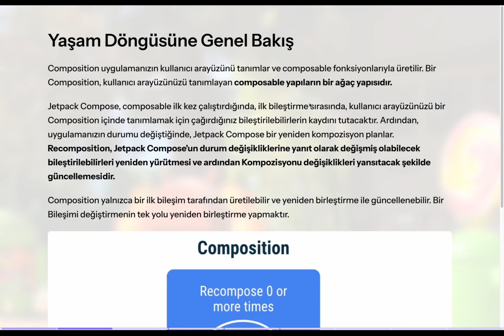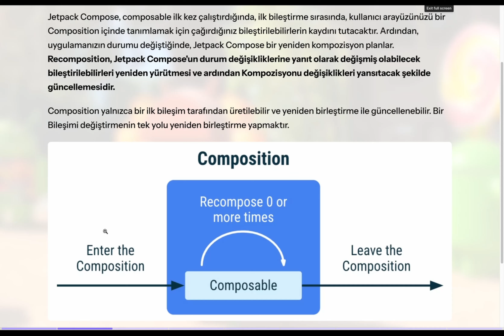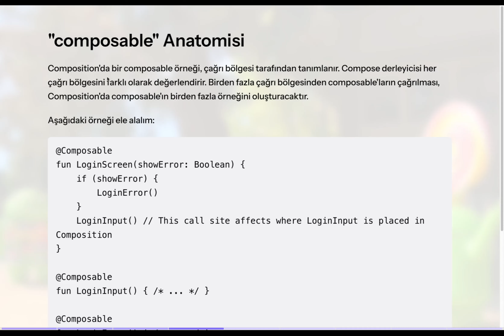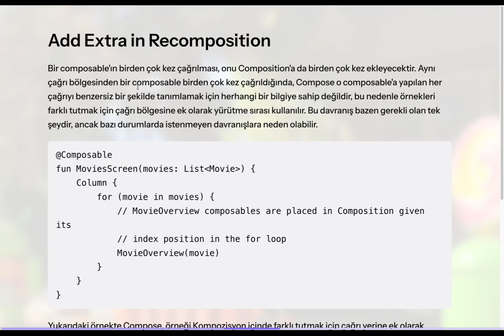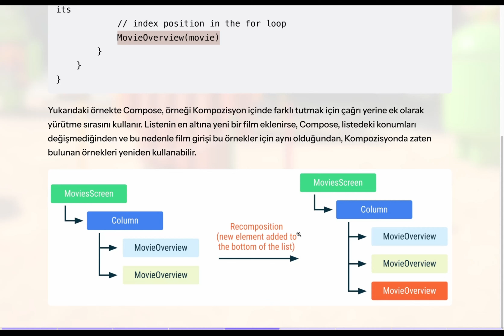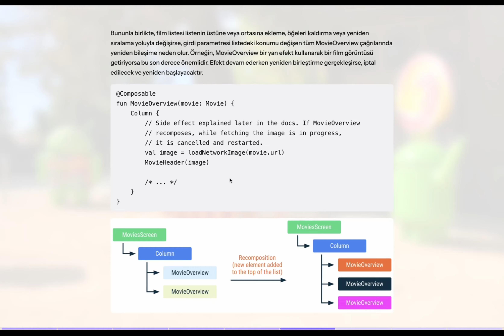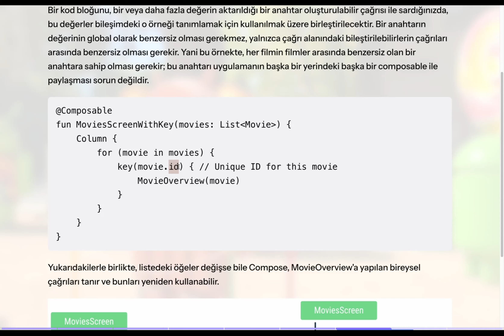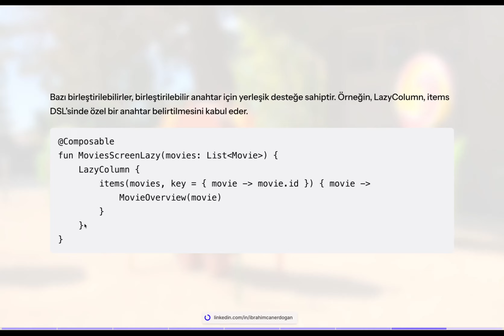Jetpack Compose Yaşam Döngüsü | Kotlin Android Geliştirme #4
🚀 Merhaba! Jetpack Compose maceramız başlıyor! Bu seride, Android uygulamalarında modern ve etkileyici kullanıcı arayüzleri oluşturmanın sırlarını keşfedeceğiz. 📱💻 Her video, Jetpack Compose'un güçlü özelliklerini adım adım öğrenmenize yardımcı olacak. 🎉 Hazır mısınız? O zaman birlikte bu heyecan verici yolculuğa çıkalım! 🌟

🔍 Serimizde Neler Var:

Jetpack Compose nedir ve neden önemlidir?
Temel bileşenler ve layoutlar oluşturma
State yönetimi ve interaktif öğeler
Animasyonlar ve geçişler
Veri akışı ve MVVM mimarisi ile entegrasyon

Bu seride sizleri, Android geliştirme yolculuğunuzda bir adım öne taşıyacak püf noktaları ve pratik ipuçlarıyla buluşturacağız. Hazır mısınız? Jetpack Compose ile geleceği keşfetmeye başlayalım! 🌟

Sizlerle birlikte bu heyecan verici yolculuğa çıkmak için sabırsızlanıyoruz. Görüşmek üzere!